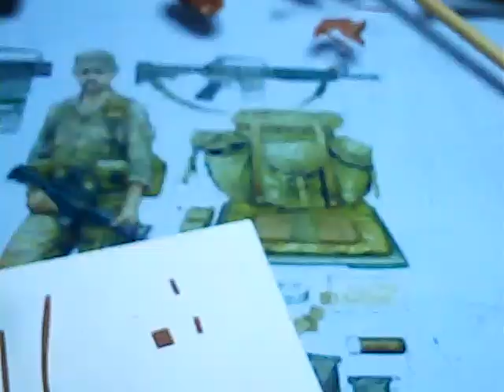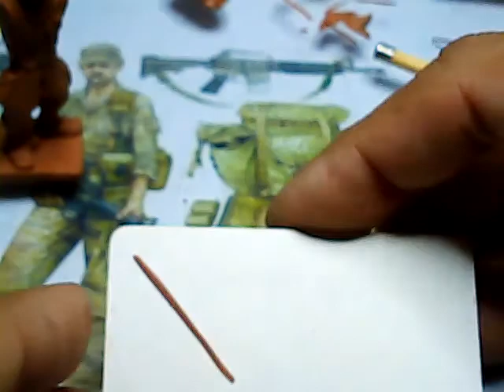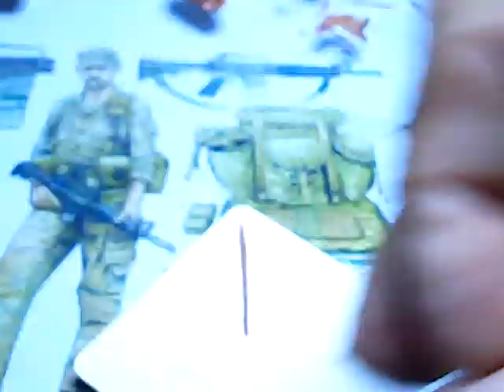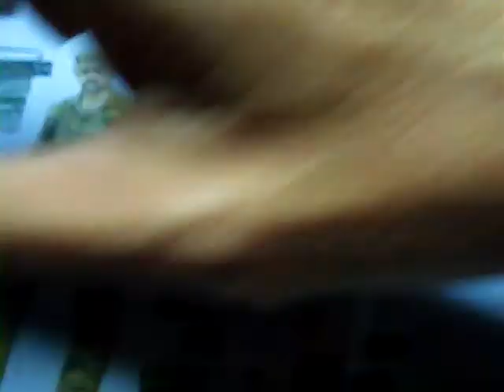ASMR de miniatura soldado mod003V02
ASMR de modelagem.
Peça: Soldado selva
Escala: 1/30
Material: Clay hard
부분 : 군인

규모 : 1/30

재료 : 찰흙 단단한